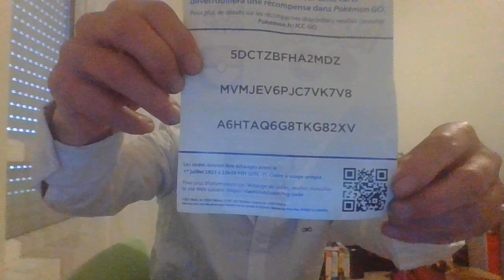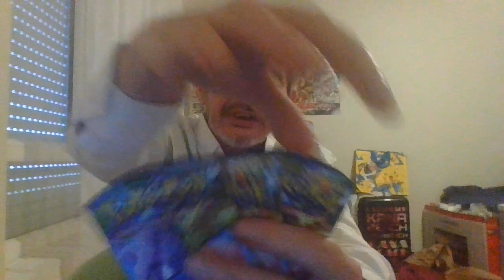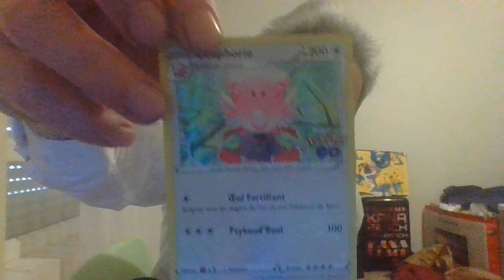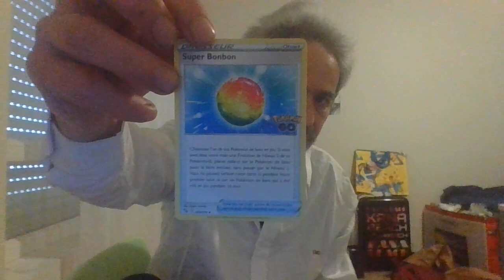ouverture pokeball pokemon Go + jeu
Ouverture boosters + jeu
mettez  votre pokemon preferé  en commentaire pour participer
mon adresse pour le concept fait main :
Gouraud Yvonnick
31 rue Dubrana
appt 002
BATIMENT D
33320 Eysines
Artiste : __url_artiste